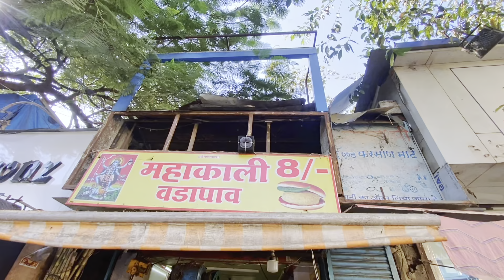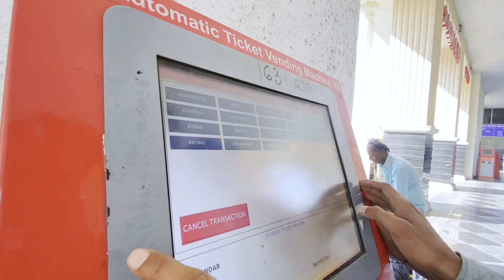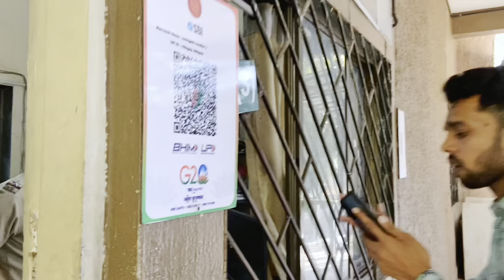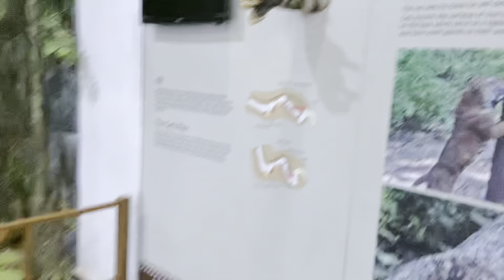Job se nikal diya 😭 chala me ghumne || Sanjay Gandhi national park || Mumbai borivali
To dosto  aaj  ka jo ye  vlog hai ki  in Dino me bahut
Badi problem hu our full details me aap sabhiko bata bhi nahi sakta qki  ye mere liye hee aage chalke badi problems ban sakti hai : ek na ek ek din me aap sabiko  meri man ki bate share karunga :

To chalo aaj ja raha hu me sanjay national park jo Borivali me hai bahut hi famous park hai aap sabhi ko bhi pasand ayga bas aap sabhi  is  video ko end tak jarur dekiye ga our konsa part sabhi ko aacha laga wo comment me jarur batayi ga ok by see you 👍🙏

Video  Editor : chinu Rathod

 Music  🎶  In this video :

Music 1 :   capcut In this app— allmusic